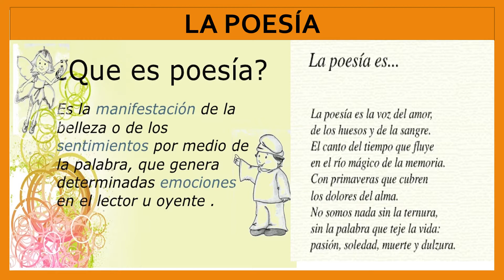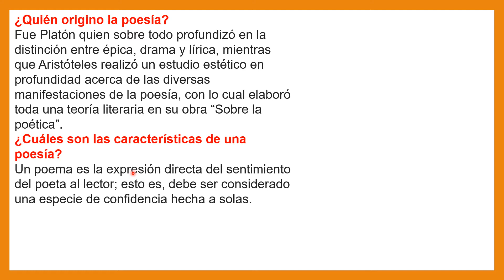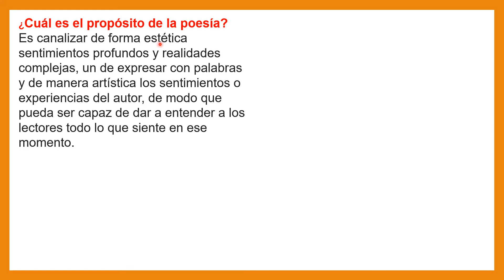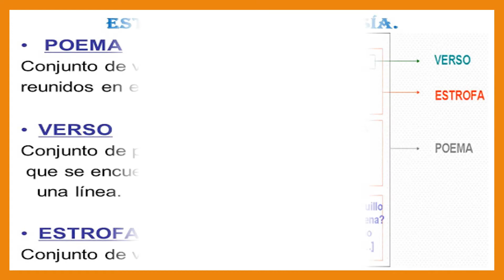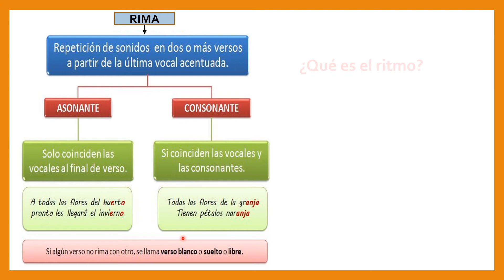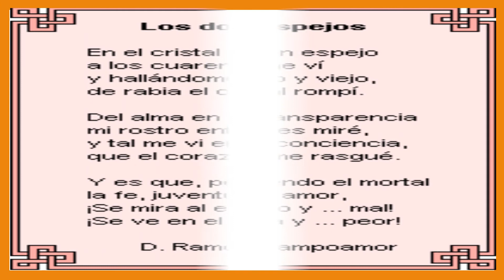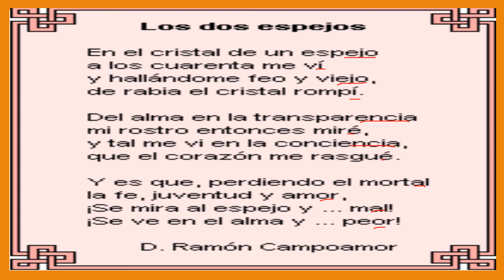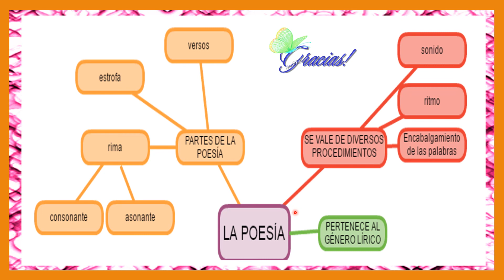P5: Lenguaje - La Poesía